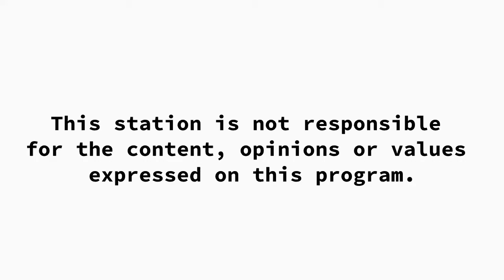A Chat With Glendora: How To Treat Others June/July Show #8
The longtime Public Access Tv Show, A Chat With Glendora. Glendora shares her message of, Love, Kindness, and GOD.